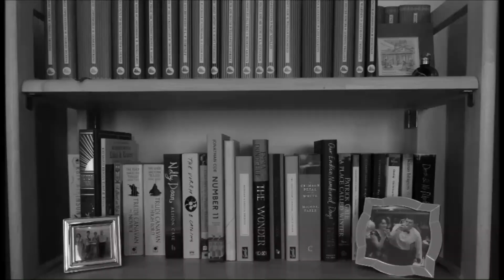Top 10 Modern Novels | Favourites Week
In which I talk about my favourite modern novels . . .

Catch up on Favourites Week:

---Books Mentioned---

---General links---